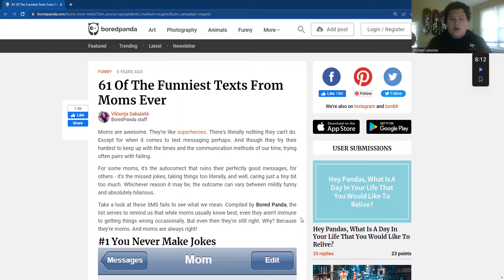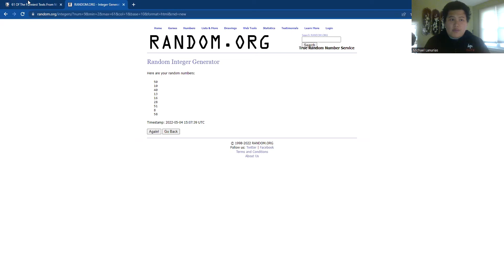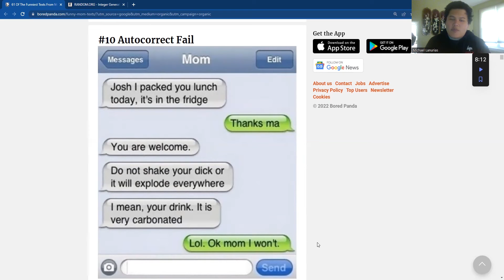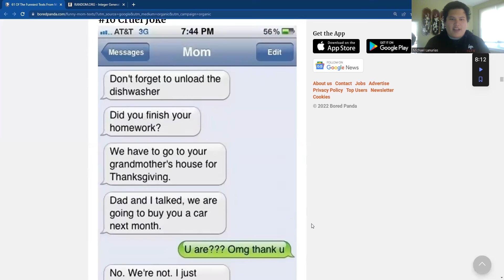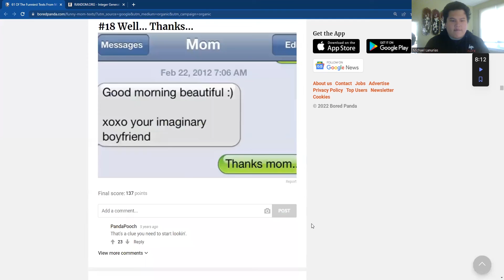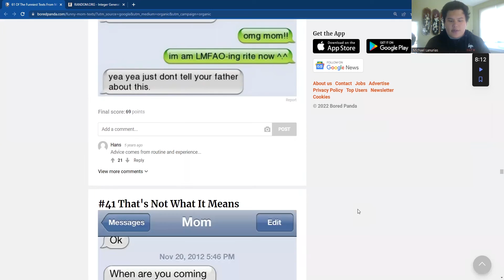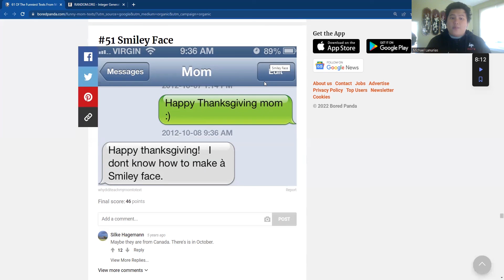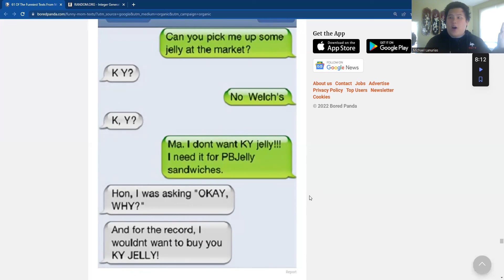Texts From Your Mom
Mother's Day is tomorrow. What better way to look at some funny texts from your mother. Quite hilarious.